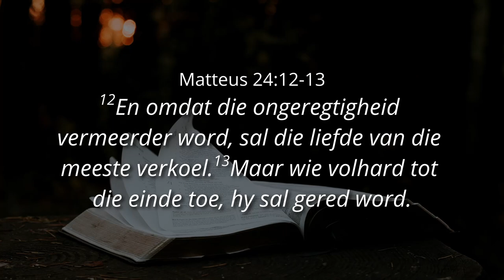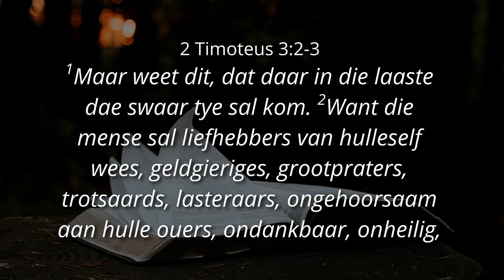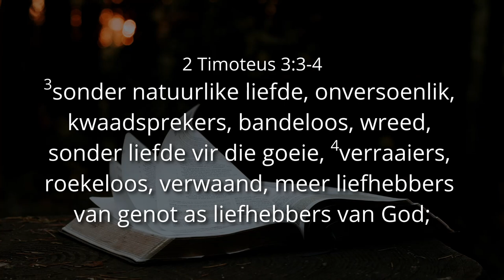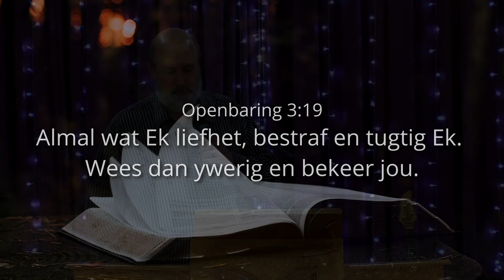WAT GEBEUR DAAR BINNE JOU? - Ps. Cornelis van Heyningen